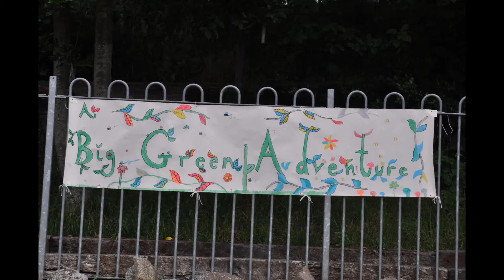Class 3 Play 2021